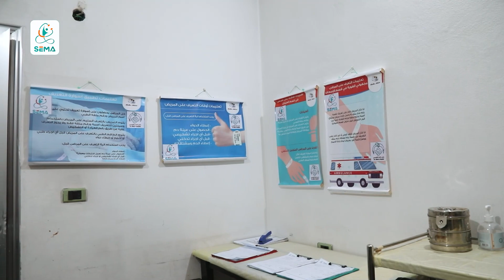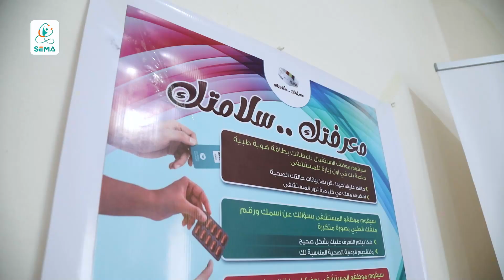سيما تفعل قسم الجودة الطبية في 3 من مشافيها|SEMA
خطوة حاسمة اتخذتها "سيما" عبر تفعيل قسم الجودة الطبية في ثلاث من مستشفياتها الطبية بهدف تحسين الجودة الشاملة لخدمات الرعاية الصحية و تحسين سلامة المرضى عبر حملة "معرفتك سلامتك"

تتعرفون في هذا التقرير المصور إلى المزيد  عن قسم الجودة وأهمية معرفة المريض في تقديم العلاج الأمثل له وكذلك المشافي الثلاث التي بدأت تمتثل لمعايير قسم الجودة.